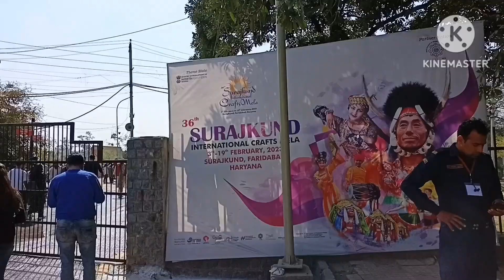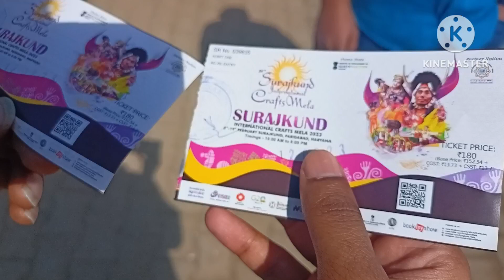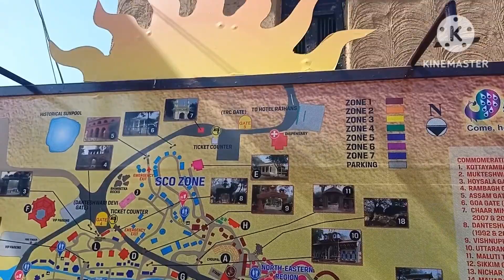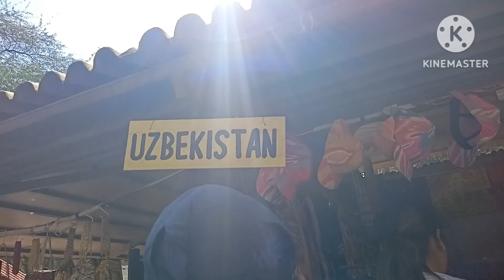Surajkund mela 2023 | Surajkund fair | Faridabad | Haryana | Ritik Jangda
Hello Guys
I am Ritik Jangda welcome to your Youtube channel.